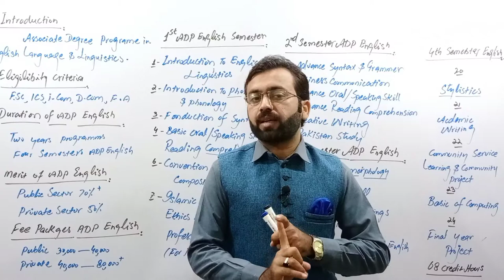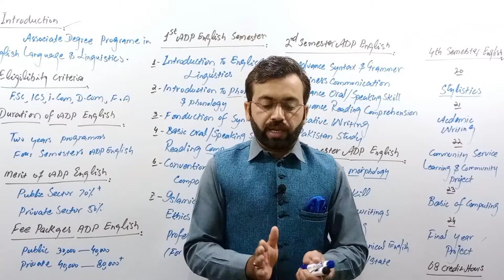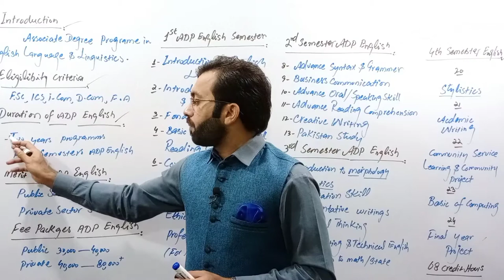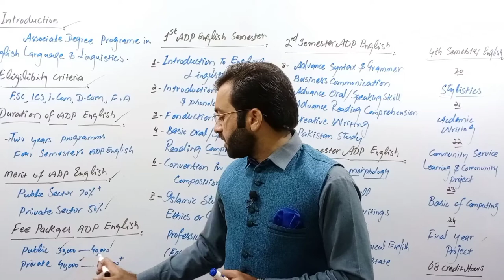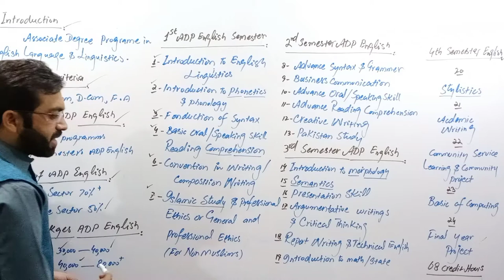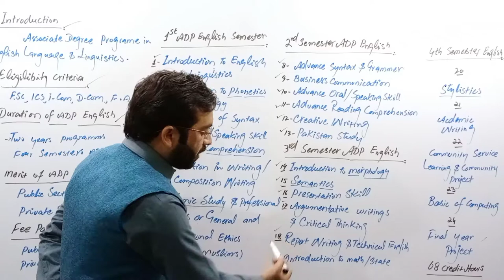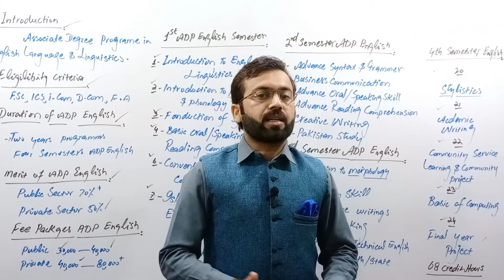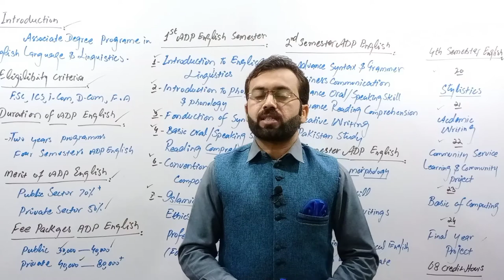what is ADP | ADP English Language | Assosiate degree program in English language | ADP EL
In This Video we'll discuss  Associate Degree Program ADP Computer Science
For more carrer counseling  videoes click on given links..